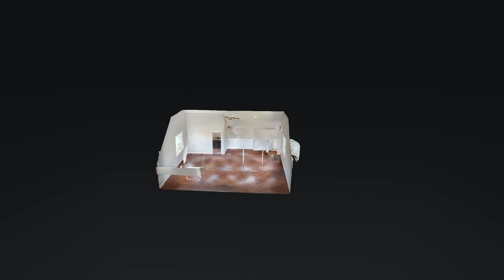418 Silver Springs Ln Mt Juliet TN 37122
418 Silver Springs Ln Mt Juliet TN 37122 | Colin Barbro

Colin Barbro

The Huffaker Group for Keller Williams Realty

418 Silver Springs Ln Mt Juliet TN 37122 | Colin Barbro

418 Silver Springs Ln Mt Juliet TN 37122 | Colin Barbro